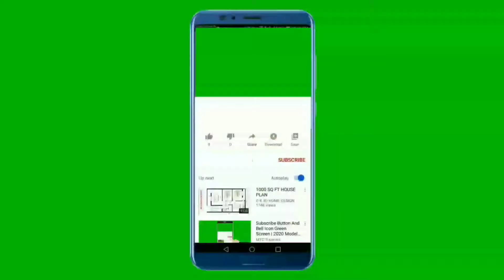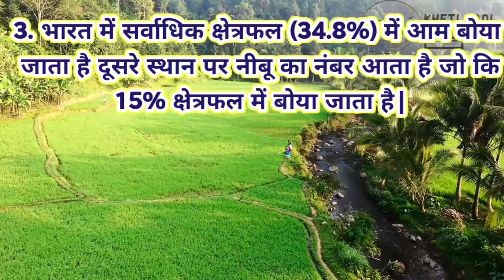Which are the largest fruit producing countries in the world? Fruits| kheti badi tips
this video related to.Which are the largest fruit producing countries in the world? Fruits| kheti badi tips

Largest fruit Producing country in the world
Which country ranks first in the world in fruit production
Which country is the largest producer of fruits and vegetables in the world after China
Which country is the largest producer of fruits and vegetables in the world Class 10
Largest fruit producer in the world
Largest producer of fruits in the world 2021
Largest fruit producing state in India
Largest producer of fruits in the world 2020
Which country is the largest producer of vegetables in the world
Fruit production in world 2020
Fruit production in India
World fruit production statistics 2019